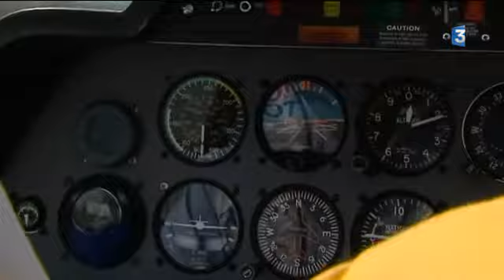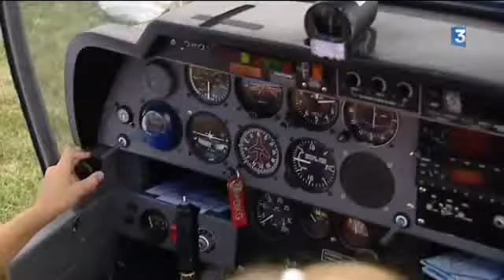Le tour aérien des jeunes pilotes a fait escale à Niort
La fédération française aéronautique a créé il y a 60 ans le Tour aérien des jeunes pilotes. Une quarantaine de jeunes sont sélectionnés. Avec une caravane d’une soixantaine d’avions, ils vont durant 2 semaines effectuer un Tour de France .
Reportage de Maylis Chauvin et Laurence Couvrand. Intervenants: Jean-Luc Establie, Instructeur, Nicolas David, Jeune pilote, 18 ans.